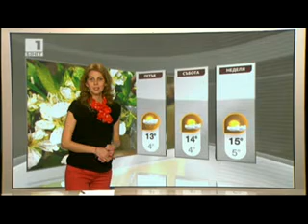BNT Weather forecast Bulgaria - 18.04.2013 (10:05h)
Елица Димитрова (Elitza Dimitrova)